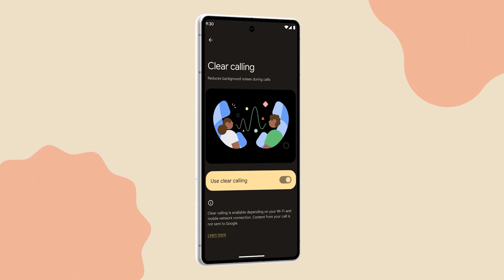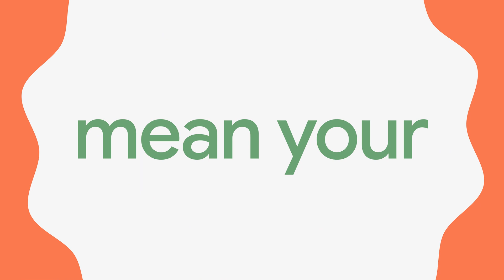Your Pixel just got a boost of helpfulness.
Your Pixel devices get a boost of helpfulness with Feature Drops.1 These are automatic software updates that send new and upgraded features to your phone and earbuds, making your devices even better as time goes on. With the latest Feature Drop, your Pixel phone now has clearer incoming calls,2 next-level audio with Pixel Buds Pro3 and more. And it all happens over the air, so you get that new-device feeling without needing to get anything new.

1 Your Pixel will generally receive Feature Drops during the applicable Android update and support periods for the phone. See g.co/pixel/updates for details. Availability of some Feature Drops may vary.

2 Available only on Pixel 7 and Pixel 7 Pro. Not available on VoIP calls. Call quality of incoming calls depends on the environment, operator network conditions and other factors. Actual results may vary.

3 Coming in January 2023. Available only on Pixel 6, Pixel 6 Pro, Pixel 7 and Pixel 7 Pro. Requires compatible app and supported content. See g.co/pixelbudspro/help for details. Pixel Buds Pro sold separately.